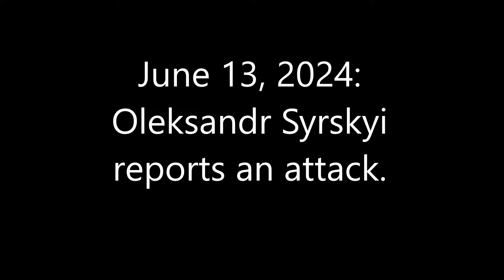June 13, 2024：Oleksandr Syrskyi reports an attack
Oleksandr Syrskyi reports an attack on a Russian vehicle in the village of Kalinina, east of Chasiv Yar.
The attack is at 50°30'22.60" N 35°58'31.49" E.
Opening satellite imagery is from June 11, 2024.